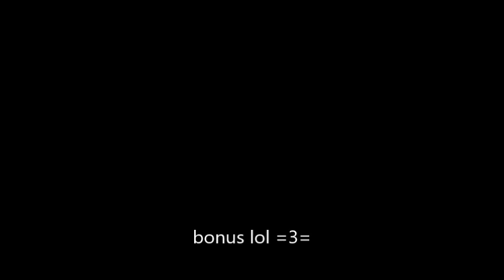Unlimited Mongrel Works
Summon the AUO Gilgamesh in the next Holy Grail War with this.
Fate Zero ZASSHU count : 19
FSN : 12

YOROKOBE, I COULDN'T FIND A MONGREL MONTAGE ANYWHERE SO I DID IT MYSELF.
Gil's sweet dank valley ;)